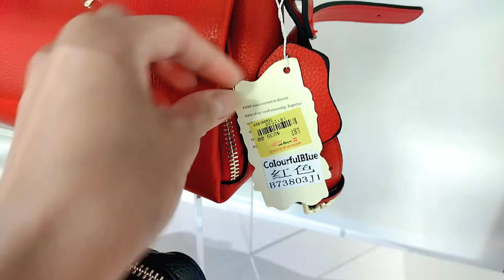Part 2 |WING ON SHOPPING | HONGKONG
WING ON DEPARTMENT STORE SALE